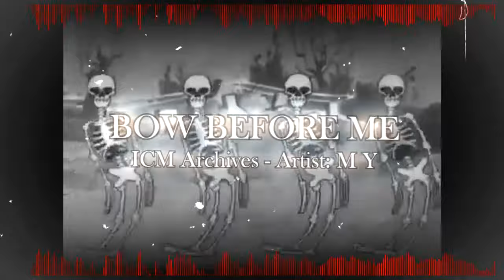MY - Bow Before Me (ICM Archives) [Royalty Free Soundtrack]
**This song was uploaded before the official debut of vylt under her new artist name and is not considered part of vylt's discography.**

this is an old halloween-themed song that i made in 2017 and uploaded on my old music channel IceCoreMelodies (ICM), but i consider it one of my best tracks yet, so i've been wanting to archive it on my new channel (this one!)

so i figured if im gonna reupload it, i should do up a bit of a music video for it, spice things up a lil, so enjoy dancing skeletons lmao

Soundtrack made in FL Studios 20
Video editing done with Sony Vegas Pro 17.0
Visualiser made with FL-Studio ZGameEditor Visualizer plugin (Effect author credits: "Linear", author: StevenM)

MY - Bow Before Me (ICM Archives) [Royalty Free Soundtrack] - This track is licensed under Attribution-ShareAlike 4.0 International (CC BY-SA 4.0). It is royalty-free and may be freely used, so long as proper credit is given to the original creator (me!!!).